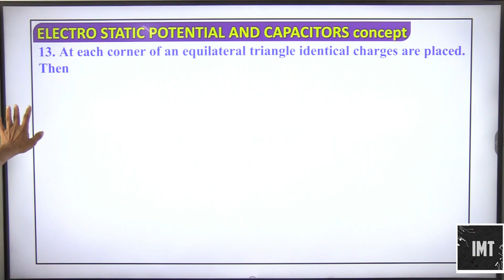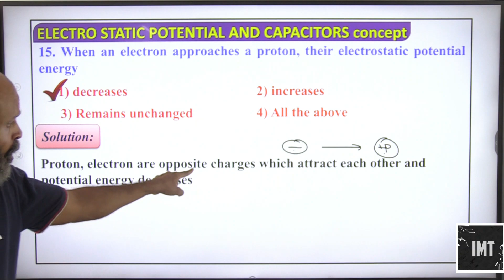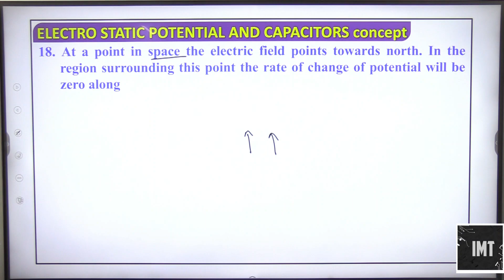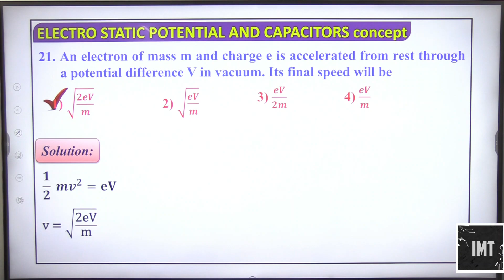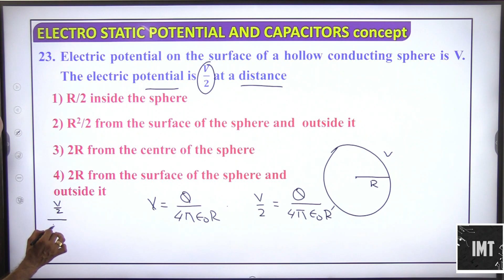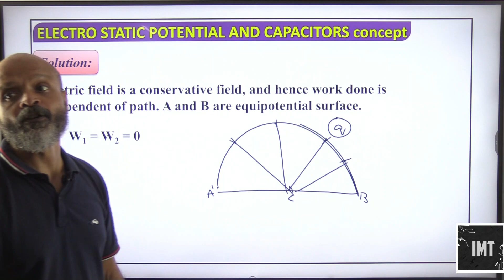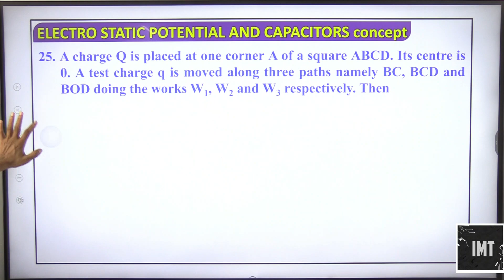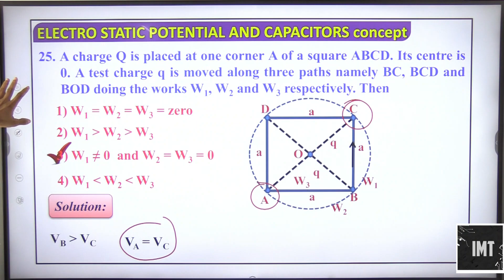Electrostatic Potential And Capacitance Part 8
Ignited Minds Tutorials has created an in-depth and comprehensive video series on Electrostatic Potential & Capacitance for students studying in XII th Standard Science CBSE and other boards cirriculum along with competitive exams like IIT and NEET. The video series covers all the fundamental and advanced concepts of Electrostatic Potential & Capacitance in an easy-to-understand manner. The tutorial videos provide step-by-step explanations, diagrams, and numerical examples to help students understand the topic thoroughly. The series covers topics such as electric potential, electrostatic potential energy, conductors and insulators, capacitors, capacitance, and much more. Overall, this is an excellent resource for students who want to strengthen their understanding of Electrostatic Potential & Capacitance and excel in their exams.